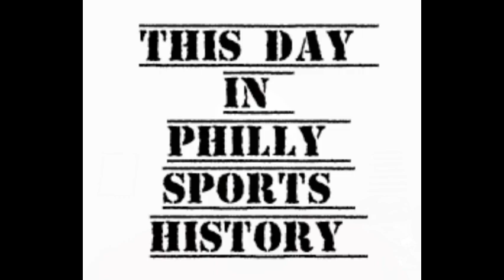This Day in Philly Sports History - September 1, 2024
Zack Wheeler dominated the Braves last night as the Phillies expanded their lead to 6 game sover the Braves.  The Eagles begin practicing today for the season opener in Brazil.  the Union kept their playoff hopes alive with a 2-0 over New York.

For our 2nd Anniversary celebration we take a look at the Philly athletes that wore the #2.  The Question of the Day is "What is the best Philly Sports Moment of the past 2 years?"

On this day in 1991 the Eagles beat the Packers 20-3 but lost Randall Cunningham for the season with a torn ACL.  Jim McMahon, Jeff Kemp, Brad Goebel and Pat Ryan all took turns at QB for the Eagles that season.